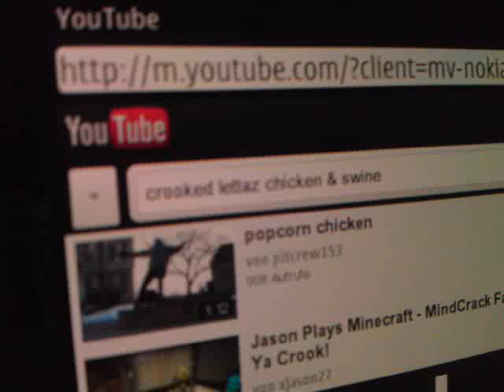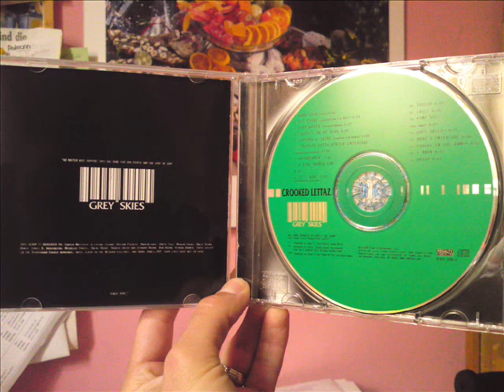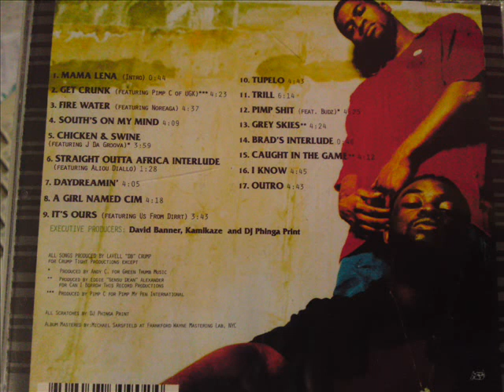South`s on my mind - CROOKED LETTAZ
David Banner, Kamikaze & DJ Phinga Print
Grey Skiez
1999 Penalty Recordings